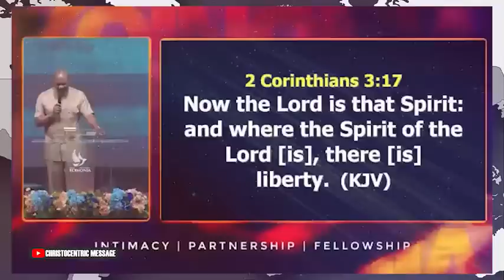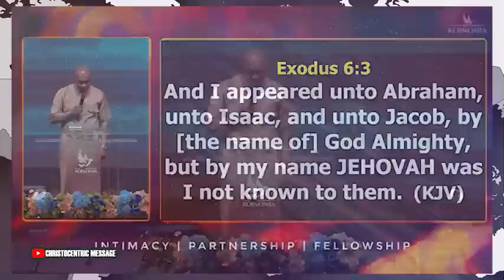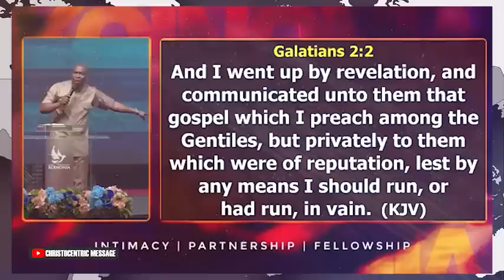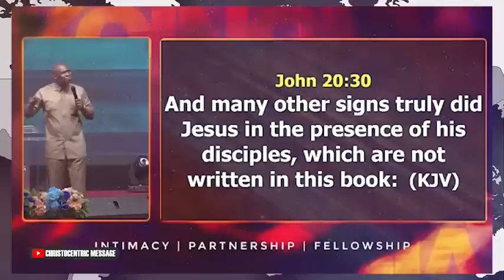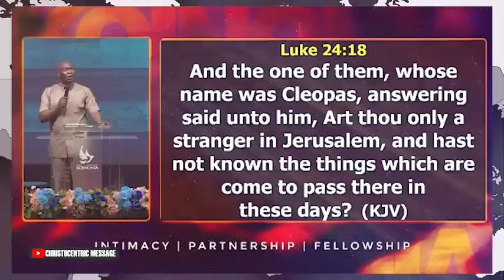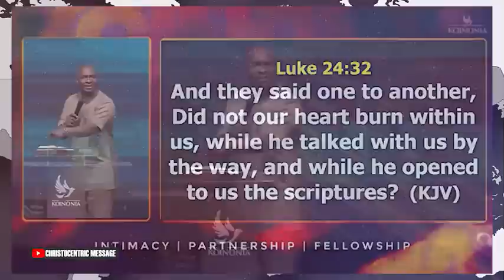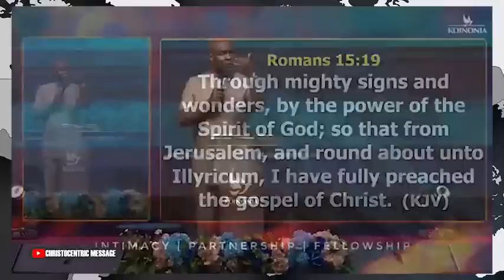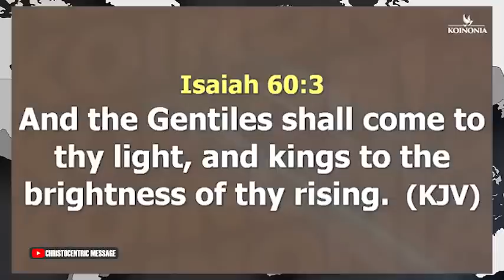THE VALUE OF ENCOUNTERS, with APOSTLE JOSHUA SELMAN Koinonia Global